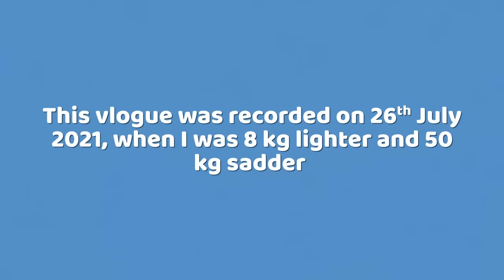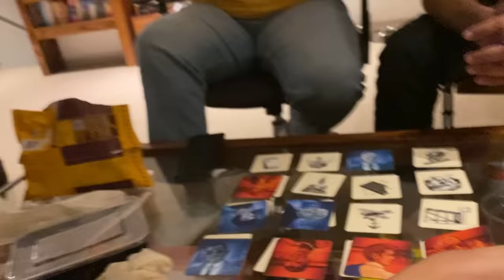BIRTHDAY VLOGUE| VLOG 03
I'M BACKKK!
Firstly, I am deeply apologetic for this unwarranted absence but also supremely grateful to each one of you for sticking with me despite your justified loss of faith in me. This time around, I will not make promises like "Every Friday vlogue bitches" cause that adds undue pressure and I tend to run away from commitments (ask Aakash). So I will promise to be regular and not ghost you like a Aarav from Bandra west.

This vlogue is nearly 6 months old and hence you may see a lot of discrepancies in my behaviour like me saying i don't want to get married but this is a joyful watch nonetheless. If you do read this (forehead kiss if you did), do msg me on insta cause I am a slut for validation.

I'm glad I am releasing this on 31st December and not 1st Jan cause this just feels like a fitting end to what was a pretty insane year for me. I love each one of you (except the ones who don't like me, you pls leave fast fast) and here's hoping 2022... fuck it I don't wanna jinx it. Happy new year my babu shona babies!